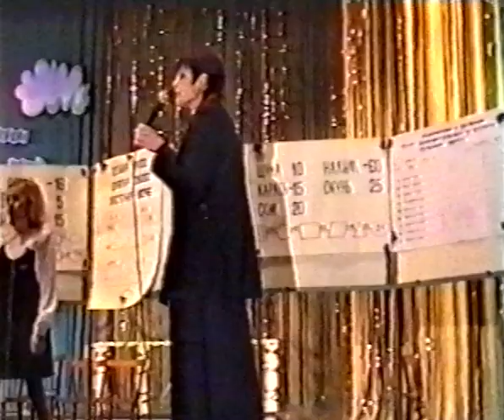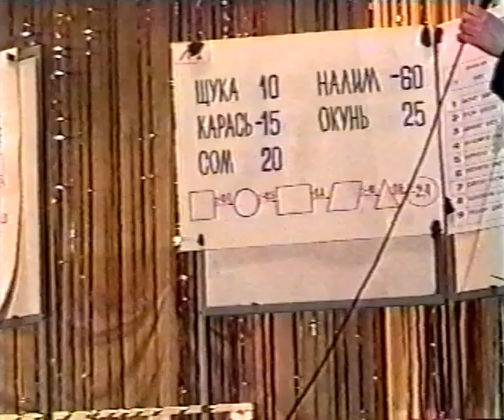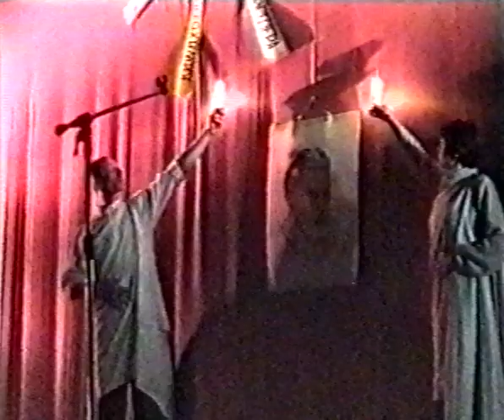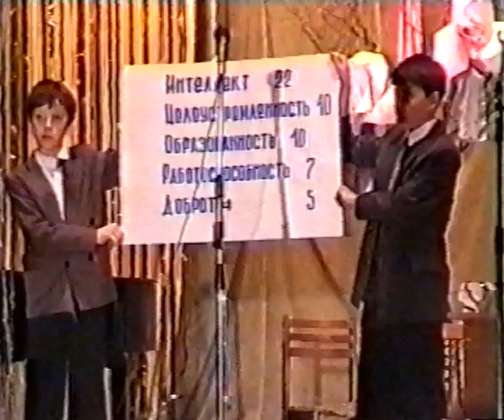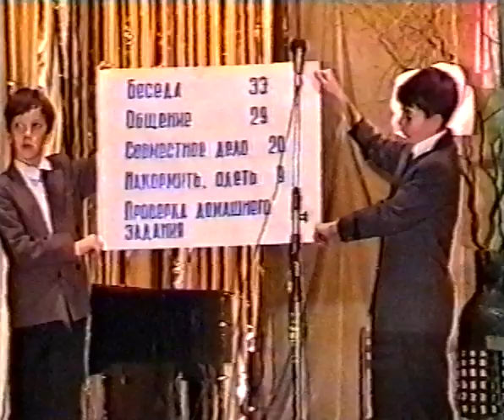г. Кореновск, Конкурс "Учитель года 2001", Из цикла передач "Семьей единой"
Конкурс "Учитель года 2001" Юбилейный, 10. Фрагмент "По волнам памяти"
Цикл передач управления образования Кореновского района "Семьей единой", Кореновск-ТВ
Передачу ведет Стуканогова Валентина Васильевна
0:46 Ведущая заместитель начальника управления образования Татьяна Михайловна
Атаманенко
1:15 Конкурсанты УГ-91 Новиков Владимир Иванович, Берлизова Наталья Анатольевна
03:17 Конкурсанты УГ 92 Тесленко Лариса Дмитриевна заслуженный учитель РФ, Погорелый Николай Иванович, учитель высшей категории
04:30 Тесленко Лариса Дмитриевна читает своё стихотворение, посвященное юбилею конкурса
08:02 Николай Иванович поет романс "Гори, гори моя звезда"
08:54 Конкурсанты учитель года 94 Головков Василий Григорьевич
11:42 Федун Зинаида Викторовна
12:32 Конкурсанты УГ-95 Косенко Николай Серафимович, Епанешникова Татьяна Петровна, Калинина Ольга Николаевна, Чемеркина Ольга Валентиновна
14:21 Калинина Ольга Николаевна, творческий конкурс - фрагмент оперетты Александрова "Свадьба в Малиновке"
17:08 Конкурсанты УГ-96 Диденко Виктория Александровна, Кураков Геннадий Алексеевич, Куцевалова Елена Николаевна
17:42 Конкурсанты УГ-97 Бойнова Марина Александровна, Малыхина Елена Викторовна, Кубанцева Лира Евгеньевна
19:10 Лира Кубанцева организовывает незнакомую аудиторию
20:46 Конкурсанты УГ-1999  Директор вечерней школы Ольга Васильевна Коваленко, зам.директора по учебной работе СОШ 20 Матвеюк Елизавета Викторовна, заместитель директора по воспитательной работе СОШ 19 Грешило Мария Семеновна
23:34 Победители первого и последнего конкурса задувают свечи на торте
24:07 прощальная песня участников предыдущих конкурсов "Живи страна"
24:40 Можно ли стать хорошим учителем?
25:15 организатор конкурса Атаманенко Татьяна Михайловна объявляет открытие Конкурса "Учитель года - 2001" и приглашает участниц
25:45 Казакова Нелли Ивановна учитель математики средней школы № 20
25:56 Митрофанова Татьяна Александровна учитель русского языка средней школы № 7
26:08 Дулина Светлана Владимировна учитель начальных классов средней школы № 25
26:19 Представление участников коллегами, родителями и учениками СОШ 25
28:40 Представление Дулиной Светланы Владимировны СОШ 7
29:43 Представление  участницы Казаковой Нелли Ивановны СОШ 20 - признано жюри лучшим
30:54 Конкурс "Решение методической ситуации" Казакова Нелли Ивановна
34:50 Директор школы Зеленский
36:30 Светлана Владимировна Дулина показывает приемы развития творческого мышления на уроках окружающего мира
37:46 "Девушки из высшего общества" средней школы № 7 - группа поддержки
39:14 Конкурс "Веселая физкультминутка"
41:18 Номинация "Ученый века - Вернадский" Участница Казакова Нелли Ивановна
42:55 Конкурс "Единство взглядов"
46:13 Подведение итогов конкурса - начальник управления образования Овечко Нина Степановна, Момот
47:01 Казакова Нелли Ивановна победитель конкурса учительского мастерства 2001
47:30 Слово первому заместителю главы Кореновского района Момот Юрию Леонидовичу

Korenovsk, Contest "Teacher of the Year 2001", From the series of programs "By a Single Family", Contest "Teacher of the Year 2001" Yubileiny, 10. Fragment "On the waves of memory" Cycle of programs of the department of education of the Korenovsky district "By the Family of the United", Korenovsk-TV The program is conducted by Stukanogova Valentina Vasilyevna

14:21 Kalinina Olga Nikolaevna, creative competition - fragment of Alexandrov's operetta "Wedding in Malinovka" 17:08 Contestants UG-96 Didenko Victoria Alexandrovna, Kurakov Gennady Alekseevich, Kutsevalova Elena Nikolaevna 17:42 Contestants UG-97 Boynova Marina Alexandrovna, Malykhina Elena Viktorovna, Kubantseva Lira Evgenievna 19:10 Lira Kubantseva organizes an unfamiliar audience 20:46 Contestants UG-1999 Director of the evening school Olga Vasilyevna Kovalenko, deputy director for educational work of the secondary school  20 Matveyuk Elizaveta Viktorovna, Deputy Director for Educational Work of the secondary school 19 Greshilo Maria Semenovna 23:34 The winners of the first and last contest blow out candles on the cake 24:07 Farewell song of the participants of the previous contests "Live the Country" 24:40 Is it possible to become a good teacher? 25:15 The organizer of the contest Tatyana Mikhailovna Atamanenko announces the opening of the Contest "Teacher of the Year - 2001" and invites participants 25:45 Kazakova Nelly Ivanovna mathematics teacher of secondary school No. 20